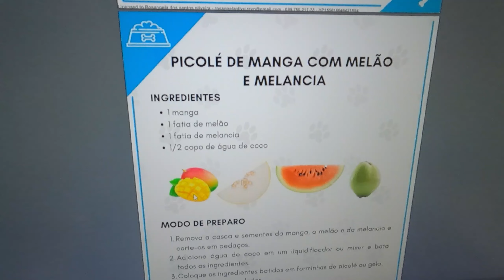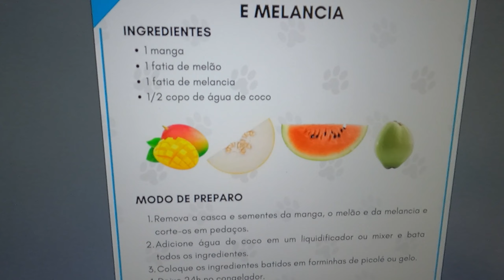Picolé para cachorro refrescante e saudável manga com água de coco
Neste vídeo, eu compartilho com vocês uma receita de picolé para cachorro refrescante e saudável, feito com manga e água de coco.

Se você está procurando uma opção de petisco gelado e nutritivo para o seu melhor amigo de quatro patas, esse é o vídeo perfeito para você!

Além de ser uma opção refrescante para os dias quentes, esse picolé é feito com ingredientes naturais e saudáveis, garantindo uma alimentação equilibrada para o seu cão.

Aprenda passo a passo como preparar esse delicioso picolé e surpreenda o seu pet com essa opção deliciosa e divertida.

Aproveite e deixe nos comentários como o seu cachorro reagiu a essa receita!

Meu objetivo é compartilhar conhecimento e experiências que vivo com meu pet, para te ajudar a ser um melhor tutor e viver momentos únicos com seu melhor amigo.